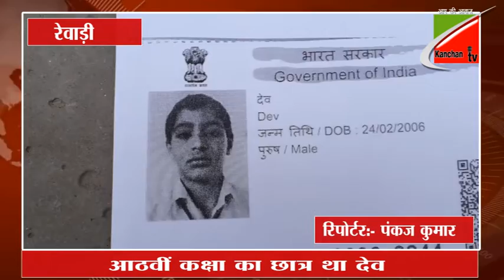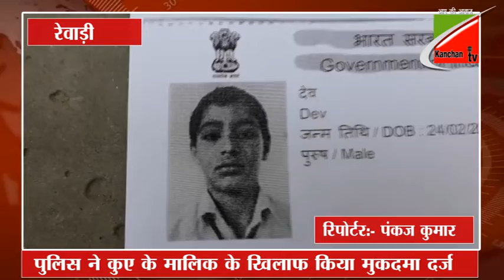13 वर्षीय बच्चे की कुएं में गिरने से मौत